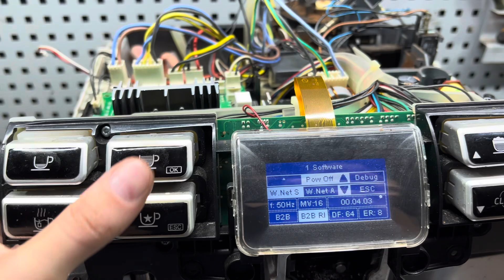Сервісне меню Saeco aulika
Це відео для тих, кому потрібно зробити діагностику кавомашини Saeco aulika і зайти в сервісне меню для перевірки вузлів кавомашини.